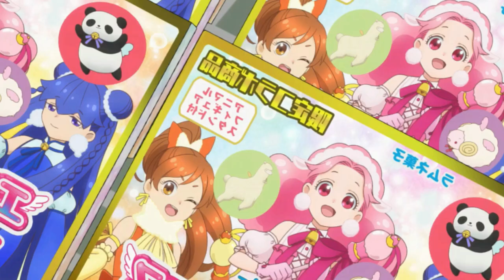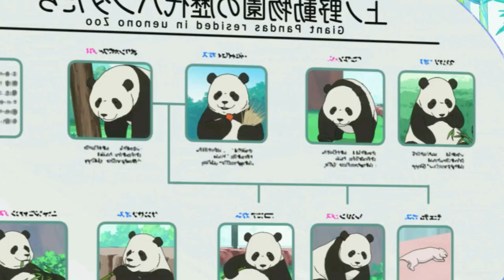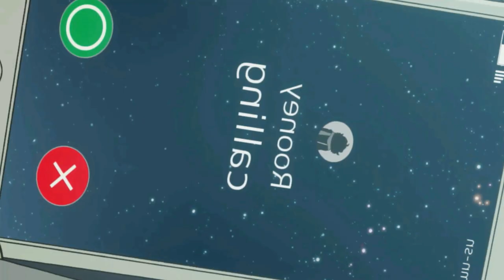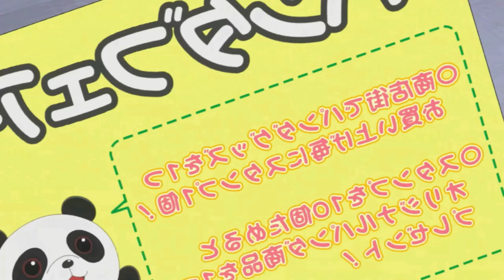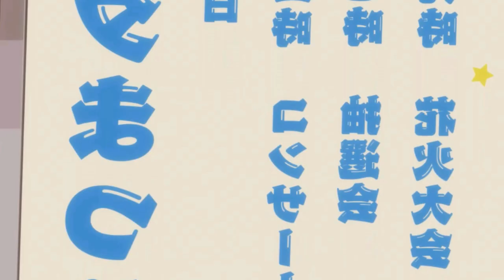He Is An Overpowered Villain But Just Wants A Normal Life | Anime Recap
00:00 Part 1
8:22 Part 2
19:21 Part 3
29:05 Part 4
39:20 Part 5
48:31 Part 6
58:58 Part 7
1:11:15 Outro